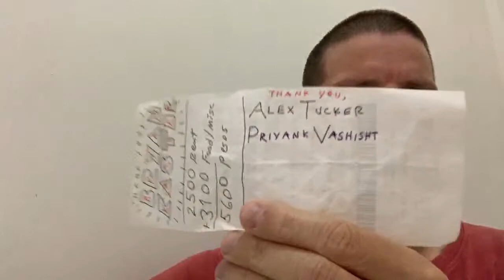MEXICO Prepping ? 🇲🇽 Is INT’L Dangerous Today ??? + How to Basic Prep and Overseas Preparedness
Can you prep in Mexico? Is it dangerous to travel to Mexico in today? How can one be prepared as they travel internationally.

This livestream will answer all those questions and more...

FREE VEP resources available at same link.

WILLIAM BURSON, THE VAN ESCAPE PLAN YOUTUBE CHANNEL AND BOOK/E-BOOK, AND VANESCAPEPLAN.COM MAKE NO WARRANTIES ABOUT THE COMPLETENESS, RELIABILITY AND ACCURACY OF THIS INFORMATION. ANY ACTION YOU TAKE UPON THE INFORMATION ON THIS YOUTUBE CHANNEL, BOOK/E-BOOK, OR WEBSITE IS STRICTLY AT YOUR OWN RISK. WILLIAM BURSON, THE VAN ESCAPE PLAN YOUTUBE CHANNEL AND BOOK/E-BOOK, AND VANESCAPEPLAN.COM SHALL NOT BE LIABLE FOR ANY LOSSES OR DAMAGES, IN CONNECTION WITH ITS USE OF THE FOREGOING.

UNDER NO CIRCUMSTANCES SHALL WILLIAM BURSON, THE VAN ESCAPE PLAN YOUTUBE CHANNEL AND BOOK/E-BOOK, AND VANESCAPEPLAN.COM BE LIABLE IN ANY WAY FOR ANY CONTENT, INCLUDING BUT NOT LIMITED TO, ANY ERRORS OR OMISSIONS IN THE CONTENT, OR FOR ANY LOSS OR DAMAGE OF ANY KIND INCURRED AS A RESULT OF ANY CONTENT COMMUNICATED ON THIS YOUTUBE CHANNEL, BOOK/E-BOOK, OR ACCOMPANYING WEBSITE, WHETHER BY WILLIAM BURSON OR A THIRD PARTY.

IN NO EVENT SHALL WILLIAM BURSON, THE VAN ESCAPE PLAN YOUTUBE CHANNEL AND BOOK/E-BOOK, AND VANESCAPEPLAN.COM BE LIABLE FOR ANY SPECIAL, INDIRECT OR CONSEQUENTIAL DAMAGES OR ANY DAMAGES WHATSOEVER RESULTING FROM THE LOSS OF USE, DATA OR PROFITS ARISING OUT OF OR IN CONNECTION WITH THE AVAILABILITY, USE OR PERFORMANCE OF ANY INFORMATION COMMUNICATED ON THE FOREGOING YOUTUBE CHANNEL, BOOK/E-BOOK OR WEBSITE.